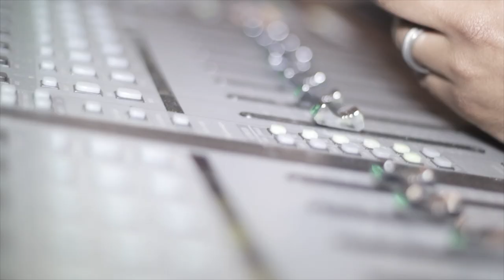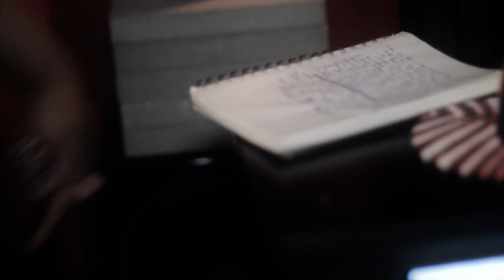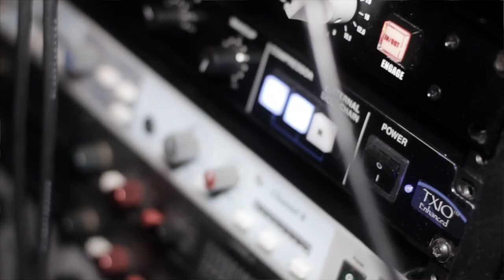CHRIS SEARCY IN STUDIO VLOG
Chris Searcy allows you to get a peek into his world as he creates new music. This episode has a special guest appearance from rapper Nue Breed. SHOT BY @APJFILMS for more info and booking. click link to purchase single for "Better" New music video for "Lost" coming soon.